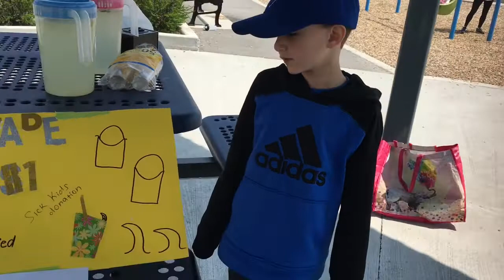Sean's lemonade stand